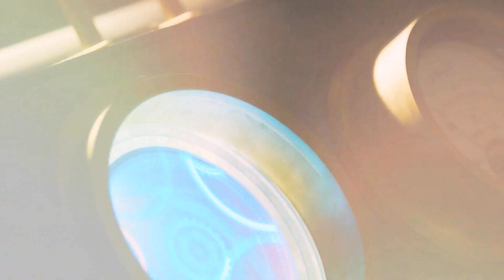Twelve & Clara | One Last Time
I just really wanted to do a twelve/clara video, I miss them already